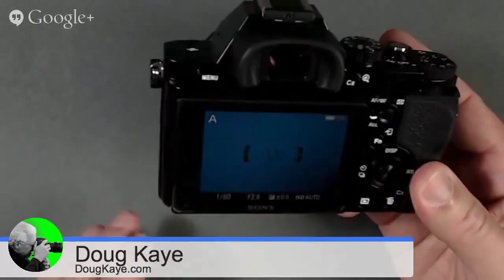Sony A7 - All About the Gear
The long-anticipated Sony a7 and a7R have been called the cameras of the year by some. Doug was an early fanboy, but does the a7 live up to the hype and his expectations?

About TWiP:

- This Week in Photo, also known as TWiP is one of the most popular and longest running photography networks in existence. The shows cover topics including landscape photography, street photography, wedding photography, Photoshop processing, family photography and more! The main show, TWiP, is hosted by Frederick Van Johnson, who is also the founder and CEO of the TWiP Network of shows.